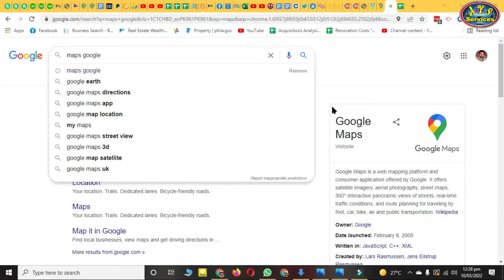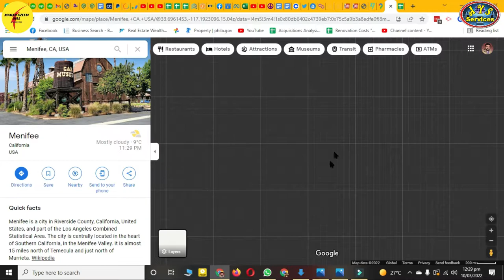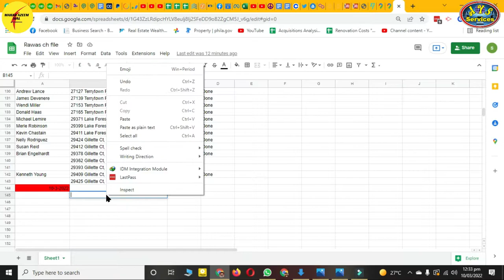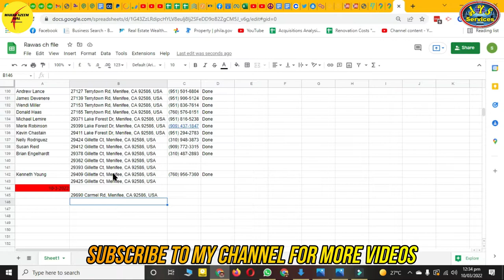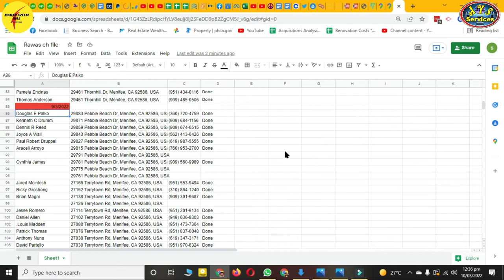How to get Solar leads || How to pull data from Google Maps for solar leads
AOA,

In this video, I'll show you how to pull leads for solar lead generation. What source we can use for solar leads. What is a simple and easy way to find solar leads? Google maps used for solar leads. Then skip trace wireless numbers for text campaigns.